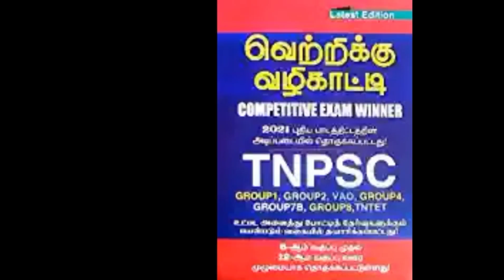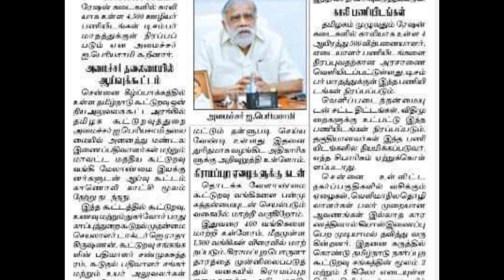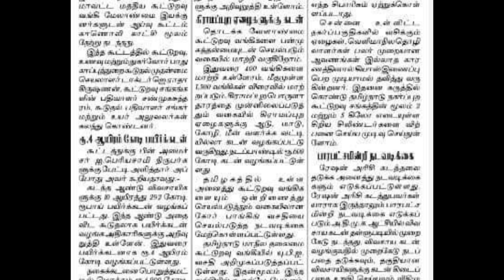✅️🔥ரேஷன் கடை வேலை வந்தாச்சு 4000 காலியிடங்கள் உடனே பாருங்க | government jobs 2022 | arasuvelai 2022